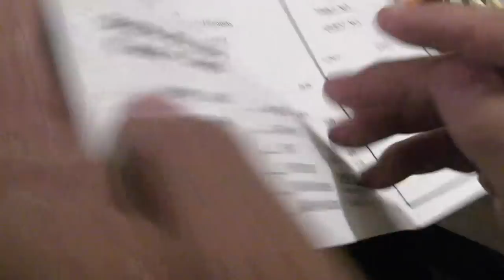Sushi Challenge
Sushi isn't for everyone, especially not me. It ended up in my pants.

Thanks to John Stone for video taping, Dylan Fairman for being a guest, and to Miso for supplying the not so wonderful sushi.